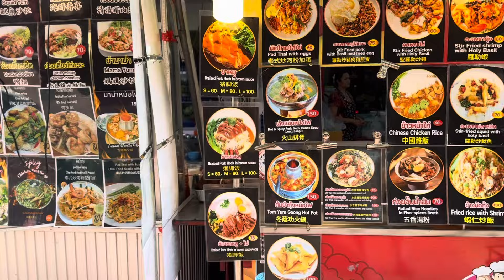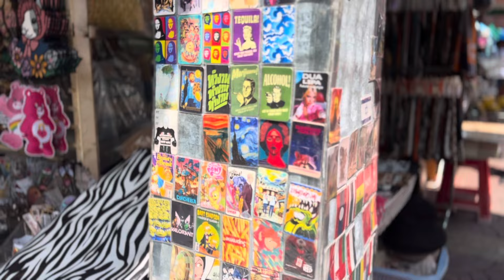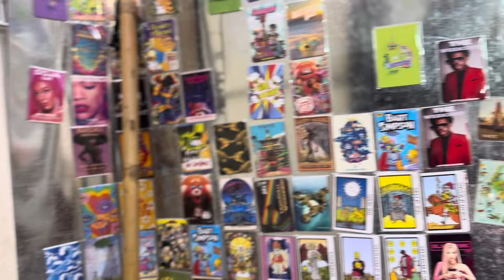Chinatown Bangkok Thailand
Strolling thru Chinatown in Bangkok Thailand